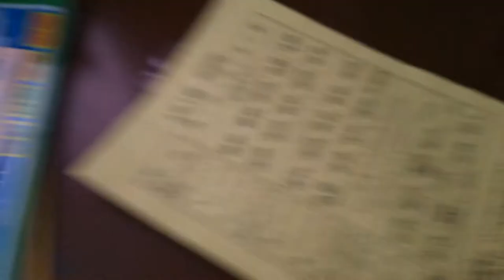部屋紹介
やあやあやあ
ひなのライブで満足したんで部屋紹介したみたんだお